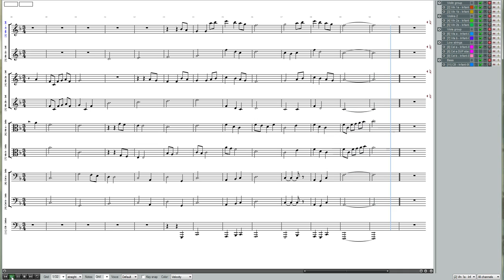Infant Holy, Infant Lowly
Arrangement done for the Friends of Garritan 2016 Christmas Album.

Samples: Garritan Personal Orchestra 5, Garritan Personal Orchesta 4, Garritan Instant Orchestra

Playing around with Reaper's notation view for the first time; it does some funny things with the way some notes are shown. Sorry, no dynamics or articulations show up!